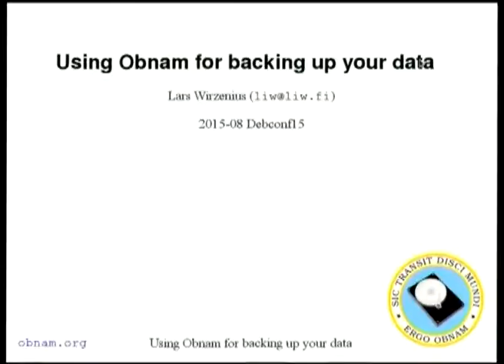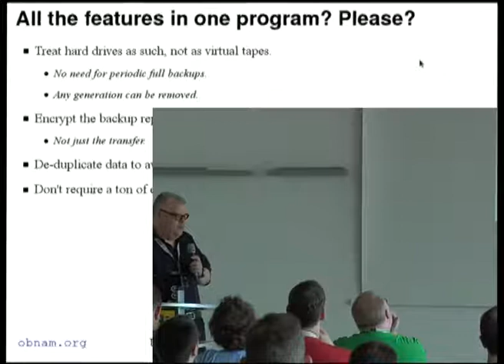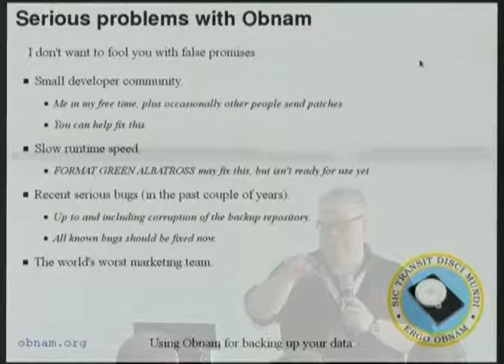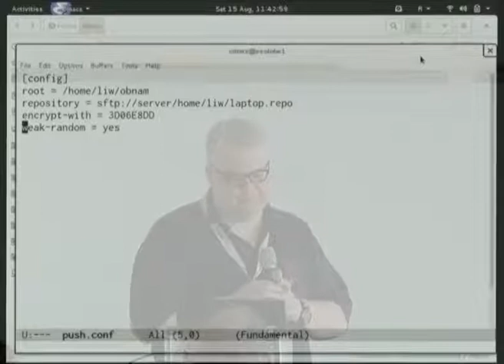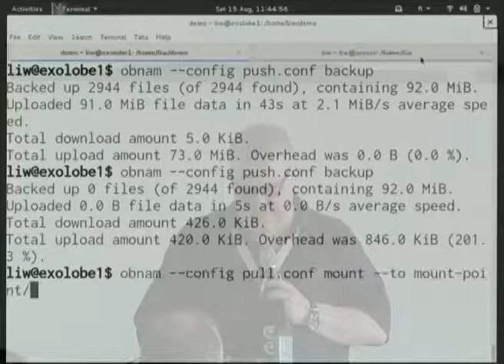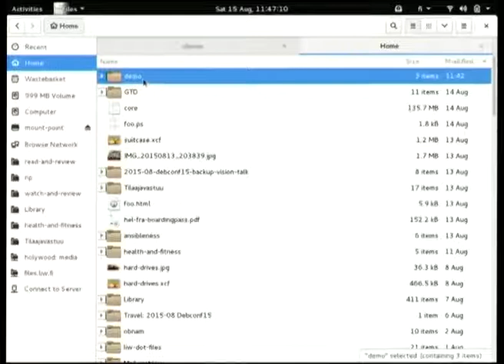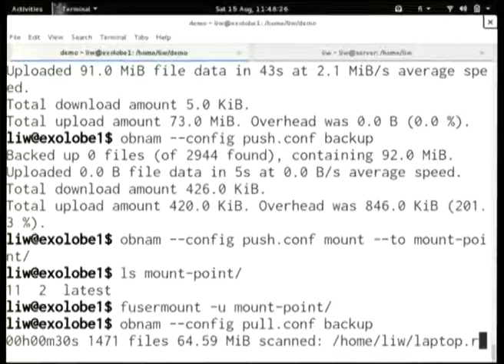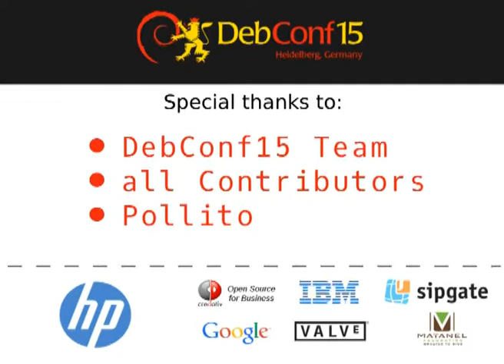Using Obnam for backing up your data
by Lars Wirzenius

Obnam is an easy, secure backup program. It de-duplicates data, and encrypts it locally before transferring the backup data to a remote server over sftp. It supports a FUSE filesystem for restoring data using normal file management tool

This talk shows how Obnam is used in various cases, and covers both basic and advanced use.

Room: Heidelberg
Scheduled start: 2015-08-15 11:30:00